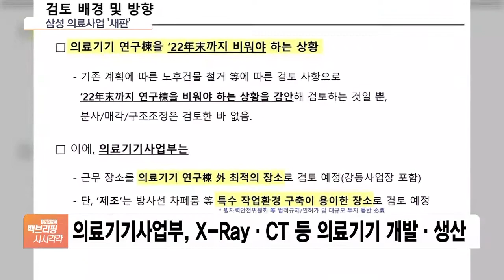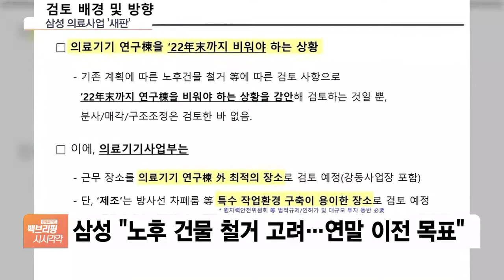삼성전자, 의료기기사업 본사 수원에서 떼낸다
[앵커]

삼성전자 의료기기 사업부가 연말을 목표로 최근 연구, 생산기지 이전을 추진 중인 것으로 취재 결과 확인됐습니다.

본사가 있는 수원이 아닌 시설 투자가 용이한 다른 지역으로 재배치를 검토 중입니다.

강산 기자, 연구 인력과 생산기지가 옮겨지는 건가요?

[기자]

삼성전자 의료기기 사업부는 가전이나 스마트폰을 만드는 DX부분 산하에 포함돼 있고, 엑스레이나 단층촬영 CT 등 의료기기를 생산합니다.